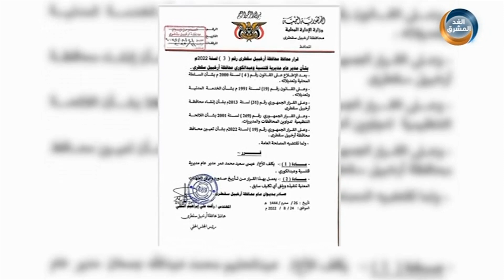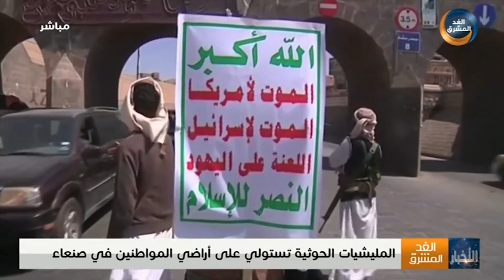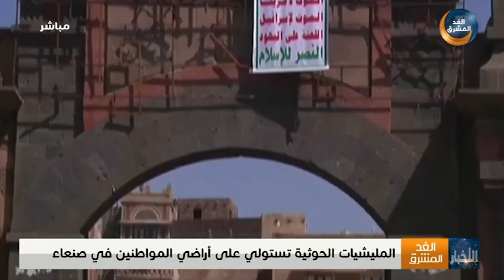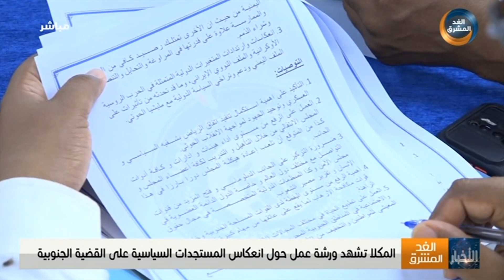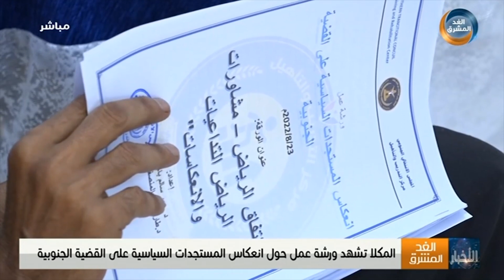نشرة أخبار الثالثة مساءً | تنظيم الإخوان الإرهابي وحقيقة دوره في اليمن (25 أغسطس)